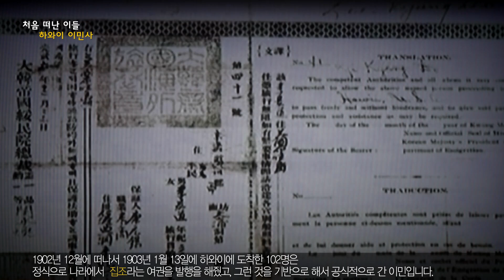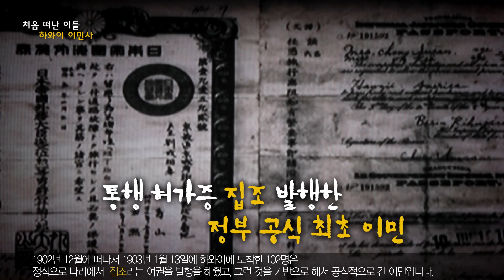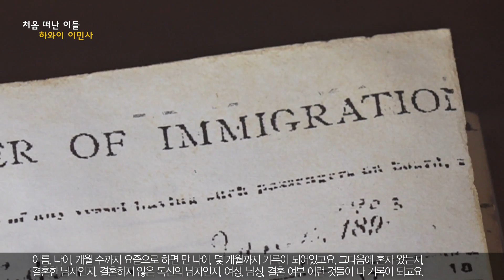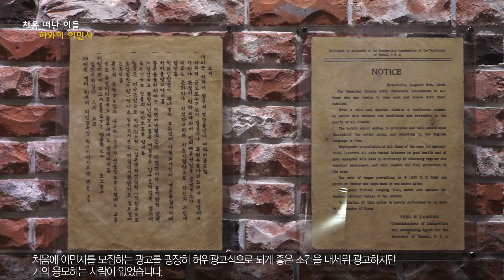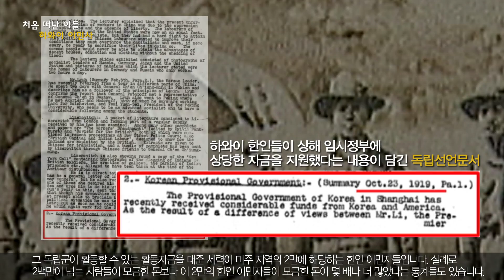하와이 이민사 '맨 처음 떠난 사람들' [한민족 발자국] / YTN KOREAN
전 세계 180여 개국에 우리 한민족 동포가 살고 있습니다. 한민족 발자국은 여러 나라로 흩어진 한민족의 이주 역사를 살펴보고, 우리가 더 큰 코리아로 나가기 위한 교훈을 찾아보는 시간입니다. 오늘은 공식적인 첫 이민으로 꼽히는 하와이 이민사를 살펴봅니다. 새로운 삶을 꿈꾸며 처음 떠난 사람들의 모습은 어땠을까요? 이민사 박물관에 소장된 유물을 통해 들여다봤습니다.

맨 처음 떠난 사람들

[인터뷰: 박용운 학예사/ 한국이민사박물관]
"지금 보시는 유물은 1902년 12월에 우리나라에서 처음으로 하와이에 이민 간 분들의 이민자 명단입니다.

물론 1860년대에 북경조약에 의해서 연해주를 차지한 러시아랑 또는 만주 지역으로 이민 가신 분들이 있습니다.

학술적으로는 약간 난민 성격이라 해서, 유이민이라 부르기도 합니다. 유민 형태로 빠져나가고 가난한 상황에서 난을 피해서 갔다는 의미인데요.

1902년 12월에 떠나서 1903년 1월 13일에 하와이에 도착한 102명은 정식으로 나라에서 ‘집조’라는 여권을 발행을 해줬고, 그런 것을 기반으로 해서 공식적으로 간 이민입니다.

SS. Gaelic 호라고 쓰여 있고요, sailing from Nagasaki, Japan. 나가사키에서 간 것으로 되어있는데요.

그 이유는 큰 배가 당시에 제물포항, 인천까지 들어오기가 어렵고 그러니까 여기에서는 일본 배를 타고 나갔습니다.

사탕수수 농장이 아열대 기후이기 때문에 우리나라 사람들이 건강하지 않으면 병들 수도 있고, 미국 입장에서는 노동자들이 들어올 때, 모르는 병이 들어오면 자기네 검역 체계가 무너질 수 있으니까 엄격하게 했던 것 같아요.

사실은 우리나라에서 갈 때는 121명이 타고 갔다가요, 나가사키에서 최종적으로 신체검사를 통과하고는 102명이 타고 나가는 명단입니다.

보면 이름하고, 그다음에 나이, 개월 수까지. 요즘으로 하면 만 나이, 몇 개월까지 기록이 되어있고요, 그다음에 혼자 왔는지, 결혼한 남자인지, 결혼하지 않은 독신의 남자인지, 여성, 남성, 결혼 여부 이런 것들이 다 기록이 되고요."

기존 이민과는 다른 명단 구성

"여기 승선자 명단만 갖고도 이들이 일반 이민과는 좀 다를 것이라고 유추할 수 있는 것 중의 하나는, 성인 남성 비율이 굉장히 높습니다.

거의 아이들을 포함해서 10대 1 정도, 크게는 성인만 놓고 봤을 때는 6대 1 정도가 됩니다.

10대 남성까지 노동할 수 있다고 해서 어디까지나 결혼을 해서 아녀자로 따라가는 여성 외에는 독신의 여성은 거의 없다고 보시면 됩니다.

남성 노동력이 필요로 해서 이민을 구성했다는 증거가 되죠.

사실 사탕수수 농장의 노동자로 간다는 것을 숨겼습니다.

미국의 20세기가 되면 백인 노동자들이 사회주의 영향을 받아서, 노동조합을 결성하고 권익이 신장합니다.

그래서 자신들의 임금 체계를 유지하기 위해서 좀 더 싼 임금을 갖고 들어오는 이민족 노동자들을 배격하게 됩니다.

기존의 화물선이라든가 우편을 주고받게 되는 우편 기선들을 이용해서 일반 여객인 것처럼 가장해서 태우게 됩니다."

새로운 땅에 발을 딛다

"부모님이 묻혀있는 선산이 다 여기 있고, 농사짓고 살던 사람들이기 때문에 자기의 경제 행위가 이뤄지던 곳이 여기라 특별한 기술도 없이 해외에 나가서 자기 삶을 개척해야 한다는 상황이 쉽게 결정하기는 어려운 상황이었을 것입니다.

처음에 이민자를 모집하는 광고를 굉장히 허위광고식으로, 되게 좋은 조건을 내세워서 광고하지만, 거의 응모하는 사람이 없었었습니다.

그런데 그게 응모가 된 어떤 과정을 보게 되면, 알랜 공사가 정부 차원에서 이민 업무를 중앙에서 지원하고요,

최초 102명의 이민자 중에 절반 이상이 내리 교회 신도입니다.

기독교를 바탕으로 해서 새로운 문물, 문명을 접하고, 또는 이것을 통해서 자신이 개회되고자 하는 개척자적인 그런 의지가 있었기 때문에 이민을 결정하지 않았는가, 그렇게 볼 수 있습니다."

독립운동 기반을 마련해준 미주 한인들

"이 이민자들이 주축이 돼서 미주 지역과 본토 지역으로 이민이 활성화하게 되고, 그래서 미주 지역과 하와이, 크게는 멕시코 지역까지 포함하는 미주 지역 이민자들은 숫자는 한 2만밖에 안 됩니다.

그 독립군이 활동할 수 있는 활동자금을 대준 세력이 미주 지역의 2만의 한인 이민자들입니다.

실례로, 2백만이 넘는 사람들이 모금한 돈보다 이 2만의 한인 이민자들이 모금한 돈이 몇 배나 더 많았다는 통계들도 있습니다."